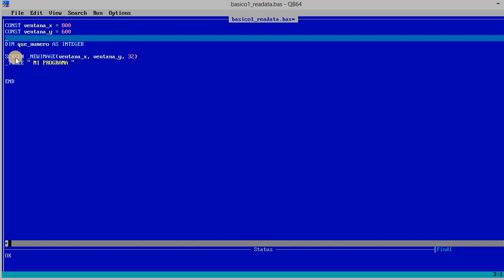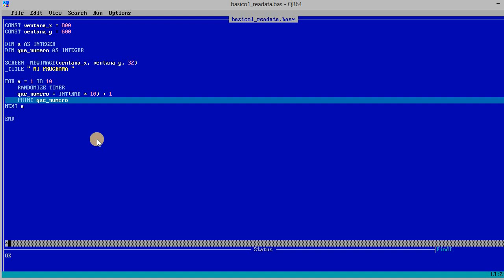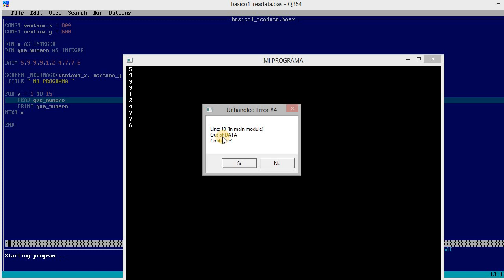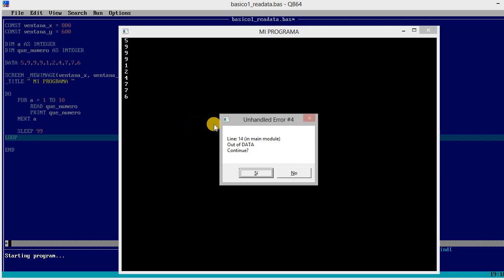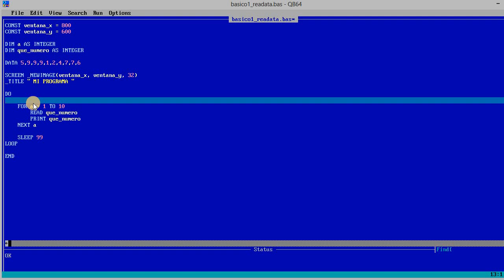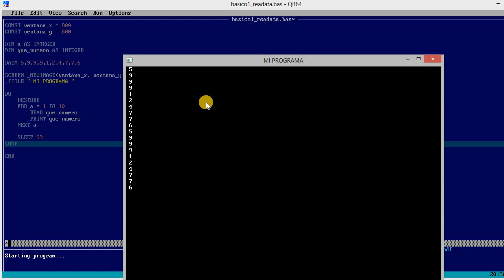Curso QB64 Basico(9) READ DATA RESTORE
Noveno vídeo en el que aprenderemos a leer datos predeterminados mediante READ, almacenarlos mediante DATA y volver al principio de dichos datos con RESTORE.